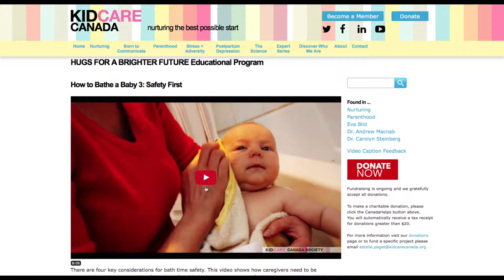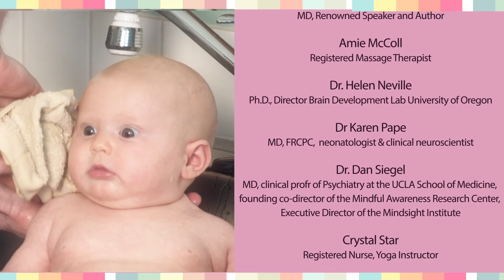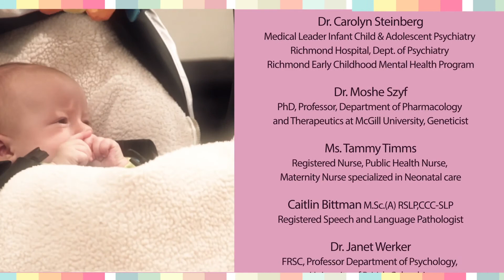Talk Show: What is Nurturing and How to Do It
Practical Advise on How to Connect With Baby
If expecting and new parents can watch only one video, this talk show, with pediatrician, father and grandfather, Dr. Andrew Macnab, will provide them with the essential information they need to nurture their child and set their child on the path for lifelong healthy social and emotional development!
Nurturing is VITAL for infants and the relationship between parent and child and Dr. Macnab explains why – and how to do it!
Using everyday language, Dr. Macnab explains early brain development, critical windows in a baby’s development and the crucial importance of talking and singing to a baby, even before birth -- and especially as soon as a child is born. He explains why skin-to-skin touch is good for both parents and baby, and why looking into your baby’s eyes contributes to your baby’s healthy development.
Pediatrician Provides Nurturing Strategies for Social and Emotional Development
Many parents believe babies don’t “respond” until they start to smile.  Dr. Andrew Macnab explains that babies respond right from the beginning of life and describes how parents can see these responses, long before their baby smiles. His insights will help all parents understand what he calls the “intense value” of nurturing and how parents and caregivers can stimulate and nurture their baby with talking, touch, laughing and songs.

Featuring:
Dr. Andrew Macnab, Estelle Paget